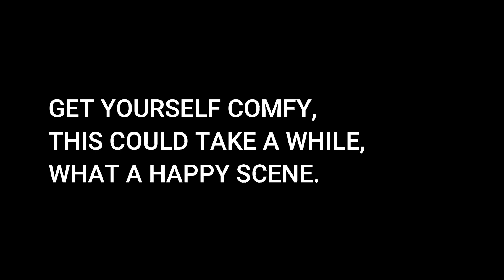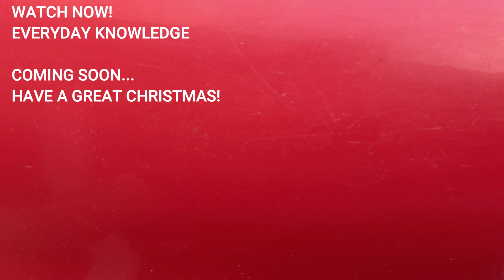Forest Federation CELEBRATION 211222